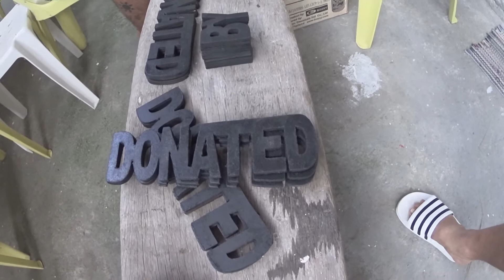Sampung Upuan Dinonate ng Ating PANDEMIC HERO sa Lalakay Church (Sargrada Familia)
Pandemice Hero nagdonate ng sampung upuan sa Lalakay Church (SAGRADA FAMILIA) Los Banos Laguna.
Mga taga lalakay tuwang tuwa lalong lalo na si Pader. Nakakatuwang pakinggan na dumarami rin ang ang tao sa tuwing may simba na nagaganap dito. Mabuhay kayo Mam "NANCY DIMARANA".